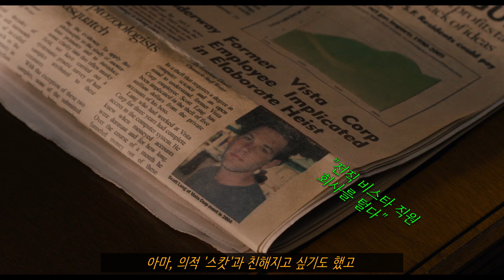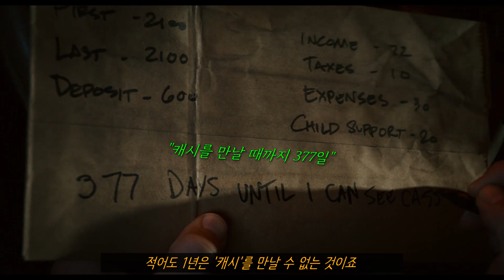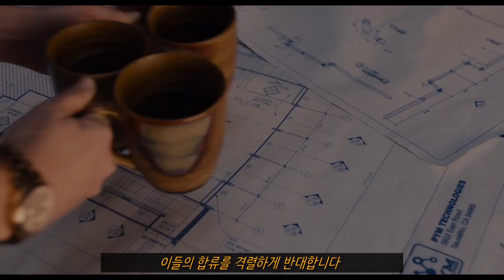빵에 갔다고 차인 남자를 위로하는 영원한 친구 [마블 캐릭터 리뷰, 앤트맨의 '루이스' 꼬뭅 16회]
* 틈틈이 만드느라 2부작으로 나눕니다.
다음주 중 2부 업로드 예정이고, 주말에 합본, 업로드 하겠습니다.

자, 오늘은 마블의 인간 쥬크 박스
'스캇' 밖에 모르는 바보
이런 친구 하나 있으면 너무 재밌을 것 같고
시스템에 등록되는 걸 좋아하는 '루이스'를 만나봅니다.

'스캇'과 '루이스'는 감빵에서 처음 만나 친구가 되는데요.
당시 '스캇'은 비스타 사건으로
교도소에 가게 되고
이혼까지 당하는 최악의 상태였습니다.
그런 '스캇'을 위로하며 접근했던 게 '루이스'였죠.

아마, 의적 '스캇'과 친해지고 싶기도 했고,
'스캇'의 실력과
자신의 인맥이면
크게 한탕할 수 있을 거라 생각했을 겁니다.
하지만 '스캇'과 친해지며
결국, '스캇'이라는 인간 자체를 좋아하는 '찐' 친구가 되죠.

'스캇'이 출소하던 날
'루이스'는 반갑게 '스캇'을 맞이 하지만, 출소 후 범죄자의 삶이 다 그렇듯
'루이스'의 삶도 녹록지 않았습니다.
하지만 우리의 '루이스'는
힘들 때 우는 삼류가 아니었죠.

사실, '루이스'가 이렇게 반갑게 기다렸던 것은
'스캇'이랑 한탕하려는 속셈이었기 때문인데요.
하지만, '스캇'은 단호하게 거절합니다.
'루이스'는 실망하지만
서두르지 않고 차근차근 친구들을 소개하며
'스캇'을 꼬시기로 합니다.

'커트'는 IT 전문가인데요.
의외로 오컬트를 맹신합니다.
특히, 바바야가를 두려워하죠.
설마... 아는 사람 중에 '존 윅'한테 죽은 사람이 있나?

아무튼, '데이브'는 특별한 능력은 없지만,
상황 파악이 빠르고
임기응변에 뛰어납니다.

'루이스'는 뭐... 건수를 물어오는 일을 주로 하죠.
하지만, '스캇'은
딱 잘라 거절합니다.

그러나 '스캇'은 힘들게 취직한 배스킨라빈스에서 잘리고,
딸 생일에 초대받지도 못하는 신세에
앞으로 딸 얼굴이라도 보려면,
집과 직장, 양육비를 보내야 하는 상황이었습니다.
대충 계산을 때려보면... 적어도 1년은 '캐시'를 만날 수 없는 것이죠.
결국, '스캇'은 '루이스'와 한탕하기로 결심합니다.
그러자 '루이스'는 기다렸다는 듯이 이번 건수에 대해 털어놓기 시작하는데요.

이 친구가 좀 말이 많긴 한데... 뭐... 이게 매력이죠.
그나마 이 친구는 나은 편입니다. 리듬감도 있고 신나거든요.
혹시나, 우리의 삼장법사한테 잘 못 걸리면 죽을 수도 있습니다.
뭐... 삼장에 대한 건 다음에 자세히 알아보도록 하고, '루이스'의 말을 정리하면(늙다리 집에 금고가 있다)
'행크 핌'의 집에 큰 금고가 있다는 건데요. 그걸 털자는 것이죠.
장비를 구하고
자동차도 손보고
계획을 짠 다음
실행에 옮긴 '스캇'은
'루이스'의 말대로 간단하게 금고문을 여는데요.
하지만, 그 안에는 수상한 슈트만 달랑 있고 그들이 원했던 돈은 없었습니다.

한편, '스캇'이 금고를 터는 과정을 처음부터 지켜보는 분이 있었는데요. 바로 '행크 핌'이죠.
사실, '루이스'에게 떡밥을 던진 것도 '행크 핌'이었습니다.
차세대 '앤트맨'을 선별하기 위한 일종의 테스트였죠.
그렇게 '스캇'은 이러쿵저러쿵, 뭐 여차 저차 해서 '앤트맨'이 됩니다.
그래서 이 영화의 빌런 '대런'의 옐로 슈트를 훔쳐내는 임무를 맡게 되죠.
문제는 옐로 슈트를 '앤트맨'이 노린다는 걸 '대런'이 알고 있다는 것인데요.
이럴 때 필요한 게 새로운 팀원이죠.

다들 아시겠지만,
'스캇'이 위기에 처하면 언제나 '루이스'가 나타난다는 거,
뭐... 어디다 센서라도 달았는지, 이렇게 불쾌한 분위기가 흐르면
우리의 '루이스'는 어김없이나타나 이 불쾌한 장면을 수습해줍니다.
그래서, 가끔 보면 '스캇'밖에 모르는 바보 같기도 합니다.
하지만 '스캇' 보다는 생존이죠.

아무튼, '행크 핌'은 이들의 합류를 격렬하게 반대합니다.
고작 스무디 기계나 훔치다 잡히는 '루이스'나
별다른 재주가 없어 보이는 '커트'와 '데이브'에게
이 중요한 임무를 맡기기엔 못 믿더웠으니까요.
하지만, '행크'는 몰랐습니다.
그것도 다 의도한 거라는 걸...
진짜 전문가가 바로 이 친구들이죠.
이 친구가 아니었다면, '행크'는 계획을 시작하기도 전에 깜빵 갈 뻔했습니다.

아무튼, 각자의 임무를 부여받고
그 활약 덕분에 '대런'의 계획은 무참히 사라지는데요.
특히, '루이스'가 가장 큰 활약을 하죠.
그러다 문득 '루이스'는 깨닫습니다.
착한 편에 서서 싸우는 기분을
이전까지의 '루이스'가 그냥 좀도둑이었다면
이후의 '루이스'는 정말 히어로가 되죠.
그래서 이번엔 인맥을 총동원해 '스캇'을 어벤저스에 꽂아주는데요
'시빌 워'에서 '앤트맨'이 '캡틴'편에 서서 싸울 수 있었던 영광 뒤엔
'루이스'가 있었던 것이죠.

'스캇'이 공항을 박살내고 가택 연금되는 사이
'루이스'는 도둑질은 접고, 전공을 살려 조그마한 보안 컨설팅 회사를 차리는데요.
하지만, 사업 초기라 늘 자금 압박에 시달리게 되죠.
이후의 이야기는
2부에서 계속하도록 하겠습니다.
참고로 버드와이저 광고죠.